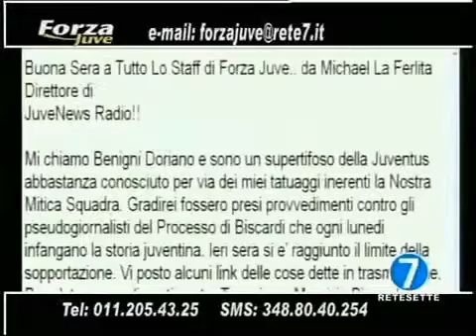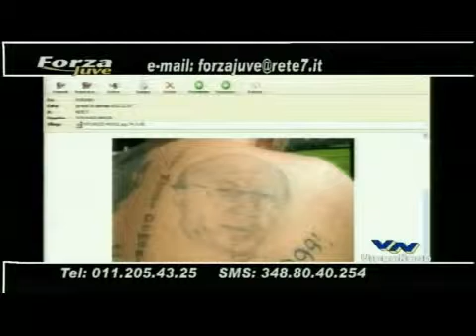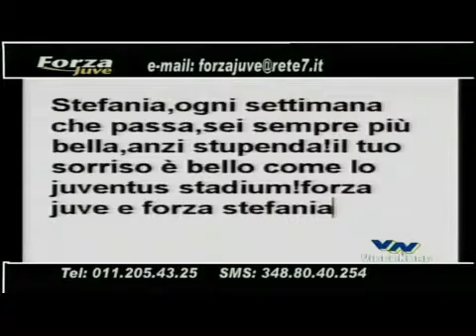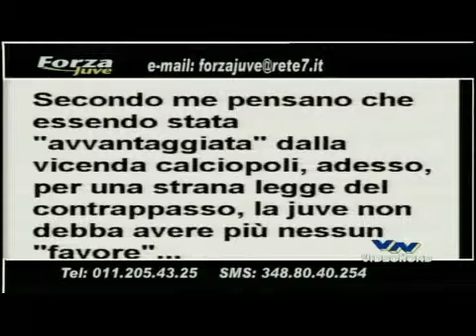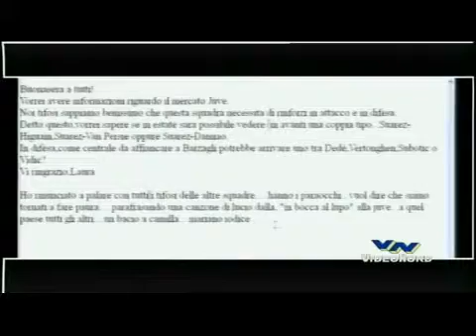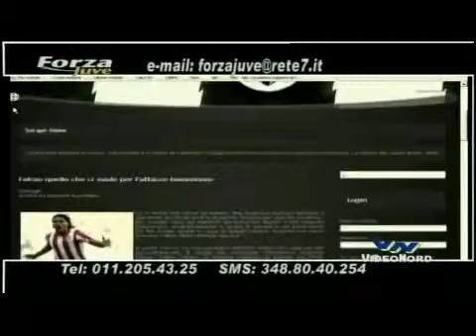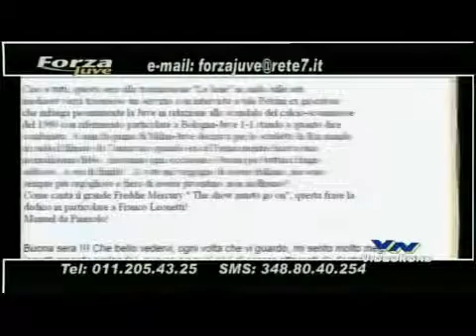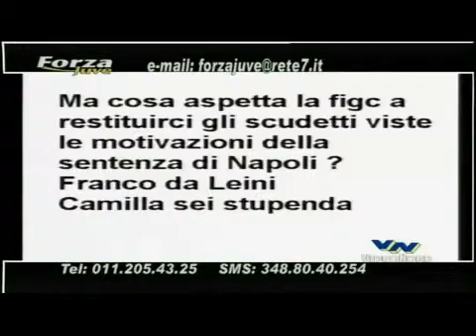La Signora in Rosa a Forza Juve - Parte Prima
Stefania Camilla Caretto, alias la Signora in Rosa, partecipa alla trasmissione "Forza Juve" su rete7.